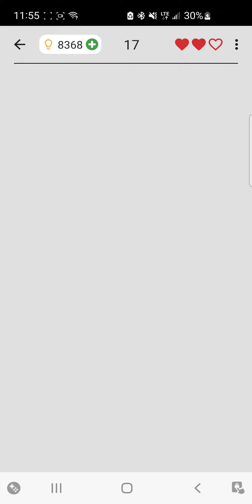day 76 of trying to get @JackSucksAtGeography to comment